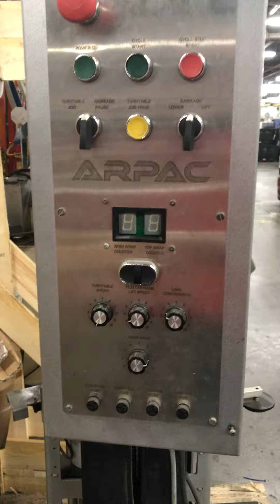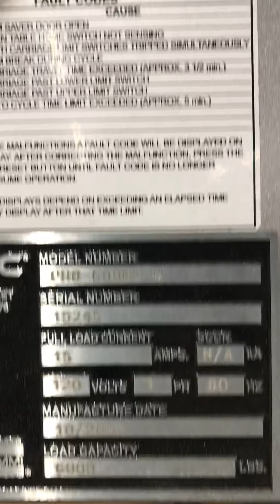ARPAC Shrink Wrapper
This is the type of machines that Industrial Maintenance works on.  Let us teach you how to work on them.